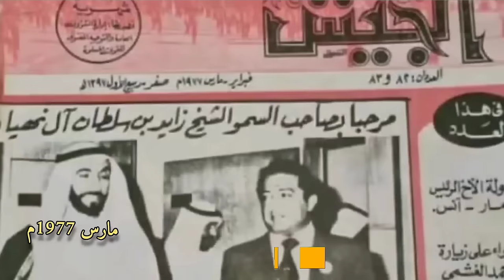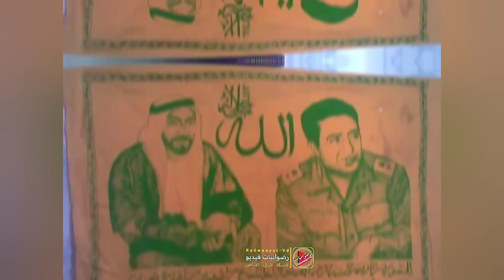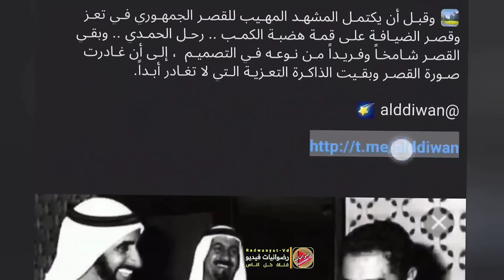موقف محرج للرئيس الحمدي مع الشيخ زايد 😑 | تسبب في بناء القصر الجمهوري في تعز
رضوانيات فيديو | Radwanyat.Vd ،
قصة الموقف المحرج الذي تعرض له رئيس اليمن الراحل إبراهيم الحمدي اثناء زيارة الشيخ زايد بن سلطان آل نهيان رئيس دولة الإمارات إلى اليمن في السبعينات والذي زار فيها صنعاء و تعز.. موقف محرج تسبب في بناء القصر الجمهوري بتعز  - بالإضافة لقصة زيارة الشيخ زائد بن سلطان ال نهيان لتعز و جبل صبر.. وقصة الحفل الفني الساهر الذي احياه الفنان محمد حمود الحارثي والفنان ايوب طارش، والفنان المعطري.. وغيرهم الكثير من فناني اليمن الذين ادوا في ذلك الحفل اغاني يمنيه -  اغاني يمنية رائعة مع الرقص الشعبي من الفلكور الشعبي في اليمن

لمتابعينا في الولايات المتحدة وأوربا والهند بإمكانكم زيارة متجرنا على هذا الرابط